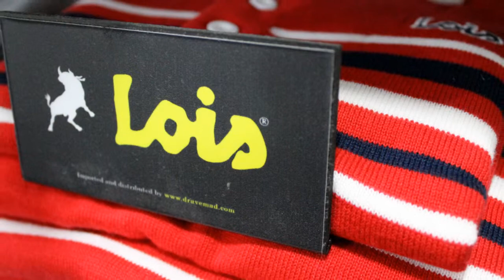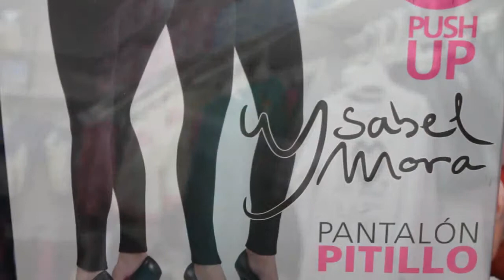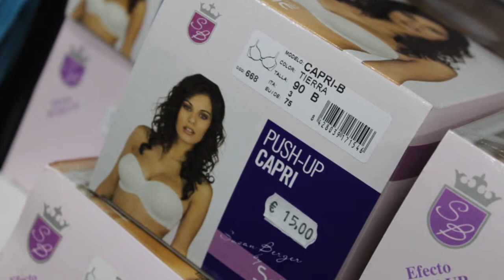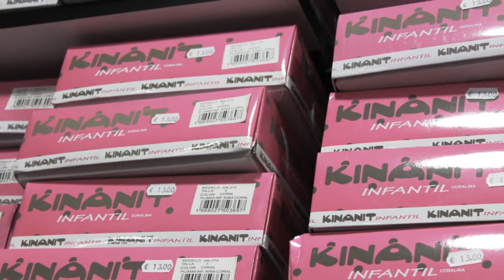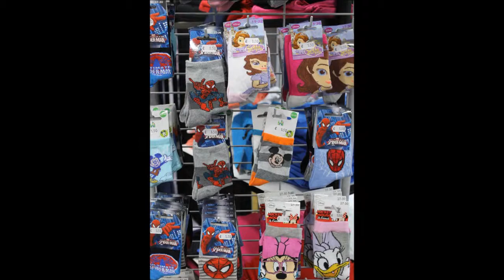Otoño Invierno 2014 en Oportunidades del Vestir